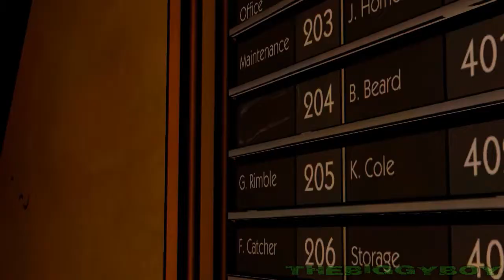The Wolf Among Us / Epizoda 1 (2. Deo)